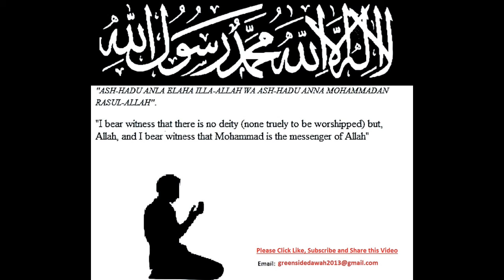Seerah - The Life of the Prophet SERIES: The Prophets First Khutbah in Madinah